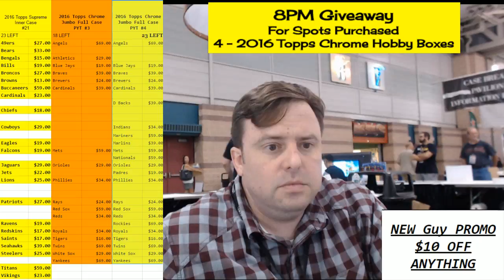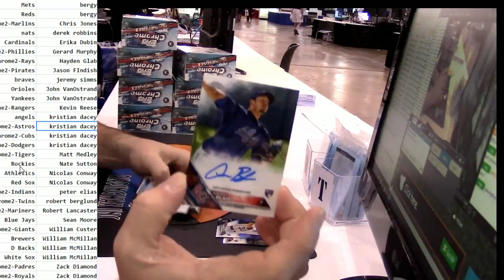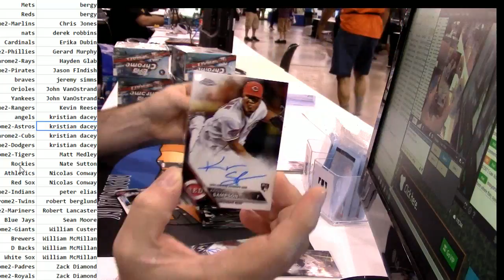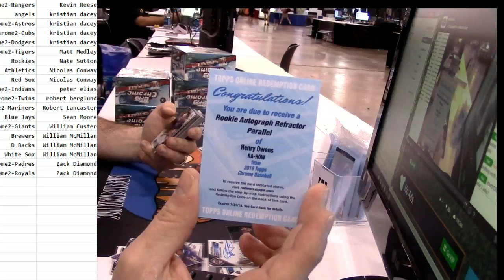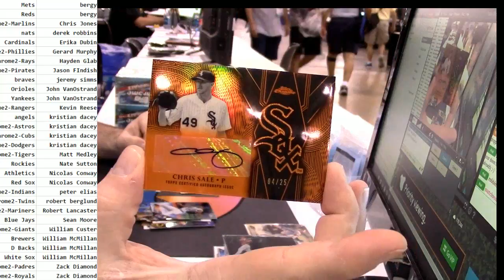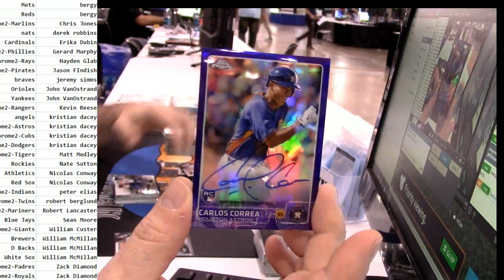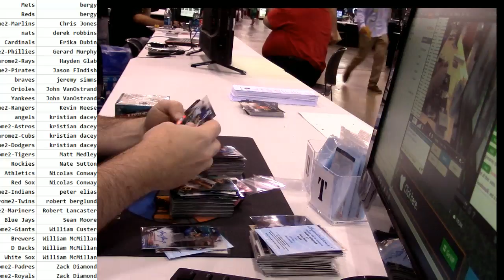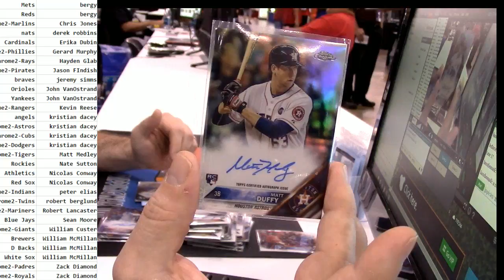2016 Topps Chrome PYT #2